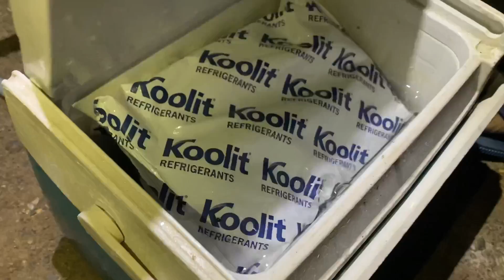Yitti Camping & Fishing Part 1 | Another Superb Adventure ng Barkada | ONE of Oman’s best Camp Site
Yitti is one of Oman’s best camp site and fishing spot.

You will surely enjoy the breeze of water specially during winter. Light up some wood for bonfire and do some activities.

Watch and join the fun.